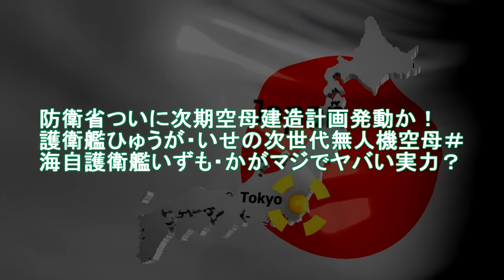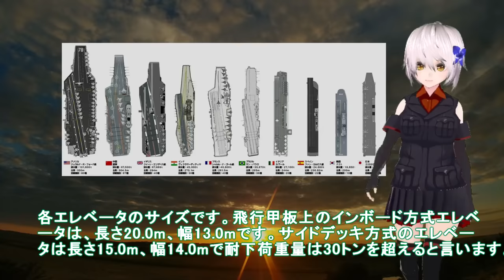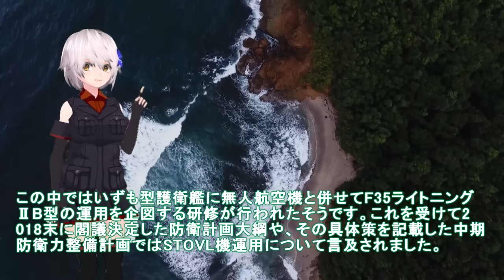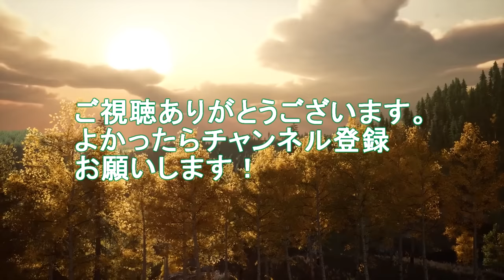【軍事解説】防衛省ついに次期空母建造計画発動か！護衛艦ひゅうが・いせの次世代無人機空母＃海自護衛艦いずも・かがマジでヤバい実力？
引用・転載「出典：海上自衛隊ホームページ」
引用・転載「出典：航空自衛隊ホームページ」
引用・転載「出典：陸上自衛隊ホームページ」